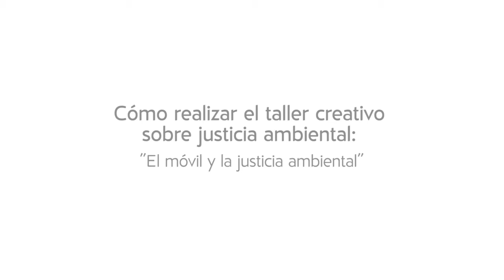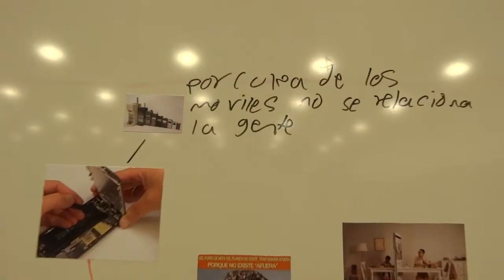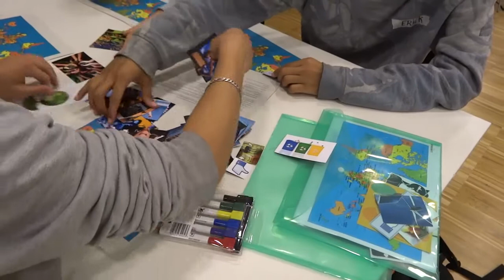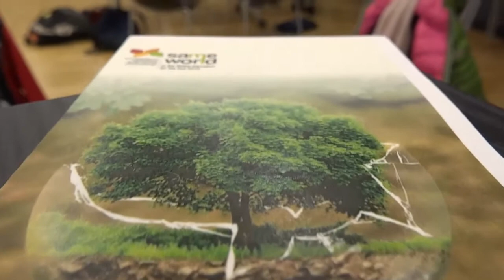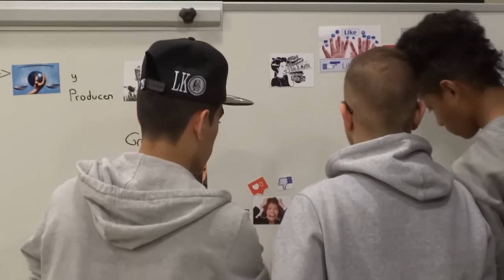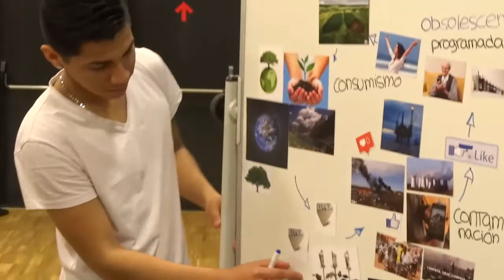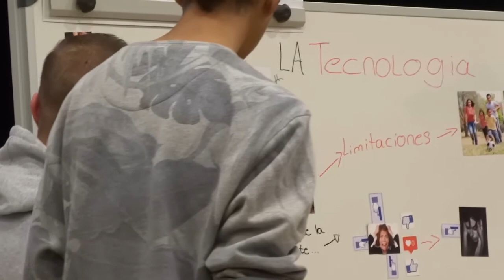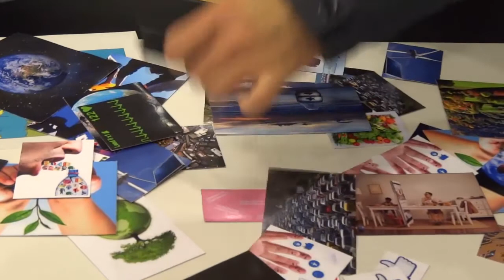El móvil y la justicia ambiental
Vídeo sobre cómo realizar un taller creativo SAMEworld sobre justicia medioambiental. Material didáctico para acompañar